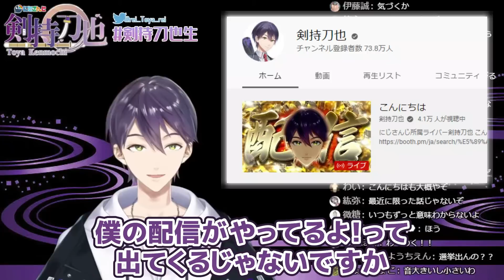実は配信タイトル「剣持刀也」には意味があったと豪語する剣持刀也【にじさんじ切り抜き】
●元配信